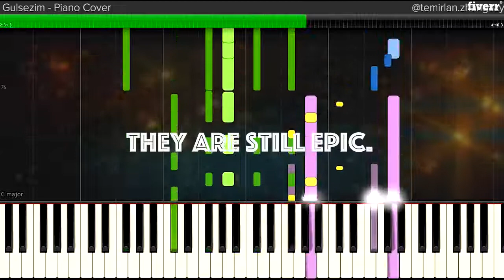Make a complex piano cover for your any song with tutorial - Best Session Musicians service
Link to this gig:
Make a complex piano cover for your any song with tutorial Special discount
Best cheap Session Musicians Service
Hi, I am Asian and I am a professionalpianist. I will create incredible piano pieces from your songs. It will be a complete copy of the arrangement of your song, but with a beautiful timbre and piano sound. In addition, I will provide training .MP4 video, with .MID and .MP3 files, respectively. I do only high-quality and 5-star content, so I will exceed your expectations, and my game will surely surprise you.
Be the first,Grab a fresh fish!
If you are interested, here are 2 steps to get the perfect piano cover for your song.
Determine how epic the cover should be: relaxing, melodic or EPIC. (As Epic as Animenz arrangements) Notice: relaxing cover is easy to play, melodic is medium stuff, epic is very hard.Choose the package. Pay attention to the recording length.Send the audio and look forward to your piece of art.
Practise 48 hours a day, and one day you will be able to play EPIC compositions.
I will provide you with any additional needs. Just ask.
See the power of ASIAN.
Will I be able to play a relaxing cover?,Of course. It's pretty easy, but also beautiful.\nRequirements:\nYou should be able to play with both hands. If you want, I will send you separate versions of two hands.,Will I be able to play a melodic cover?,Yes! Just practise a lot!\nRequirements:\nYou should have some experience with the piano. For example, you can play Fur Elise.,Will I be able to play an EPIC cover?,Perhaps, yeah! Just practise 48 hours per day.\nIf needed, I will send you extra simplified versions.
Piano,Pop,Rap